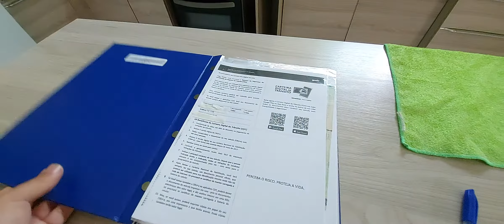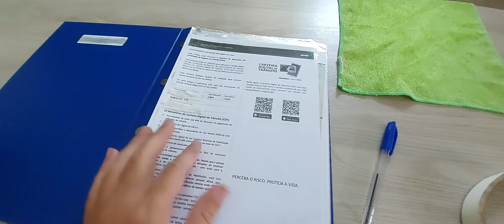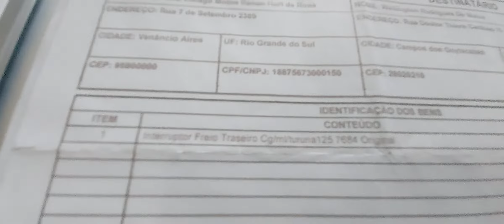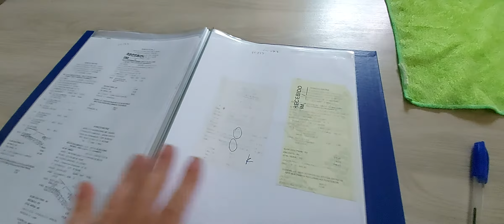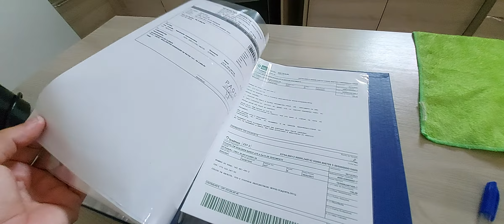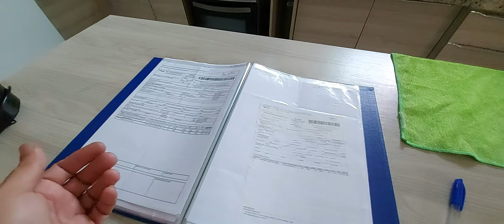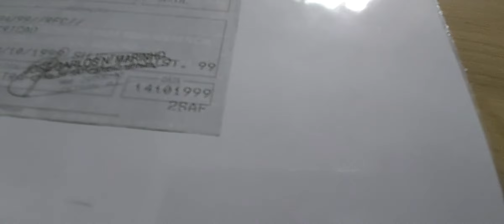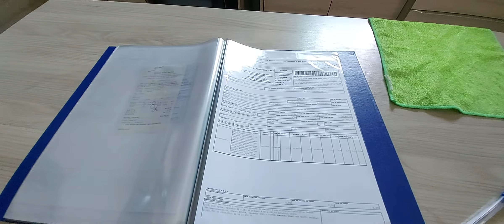Histórico dos carros e motos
Pessoal, neste vídeo eu mostro como organizo o histórico de manutenções e revisões dos meus veículos.